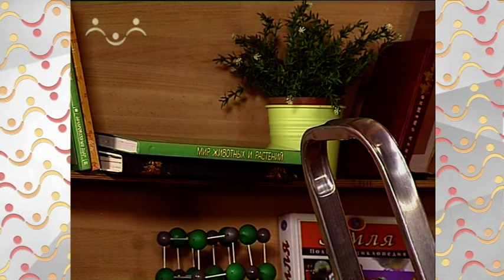Шишкин Лес. Искатели приключений